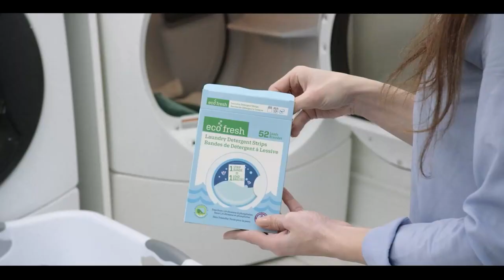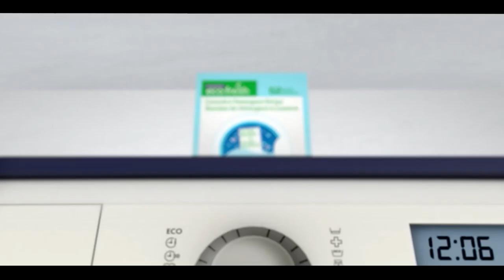Pakistan News Bulletin with Bushra khan - July 10, 2023